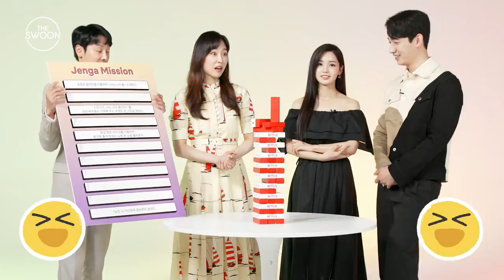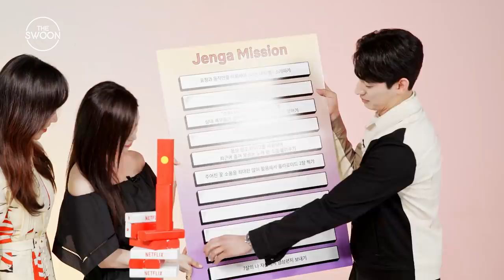Cast of You Are My Spring plays Jenga [ENG SUB]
The cast of YOU ARE MY SPRING joins us in the studio for one of the most nerve-racking (and gravity-defying) rounds of Jenga we’ve seen yet! 🌸😍  Seo Hyun-jin makes her idol comeback, Kim Dong-wook turns into a pretty flower garden, Yoon Bak channels his inner fanboy, and Jenga newbie Nam Gyu-ri realizes the game’s a lot harder than it looks 😅